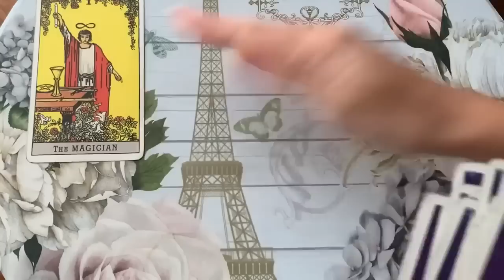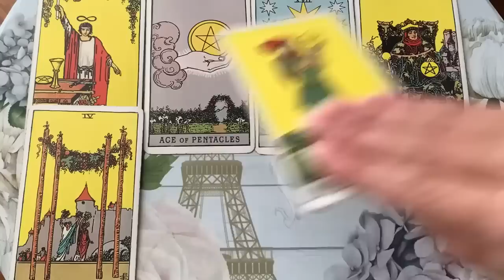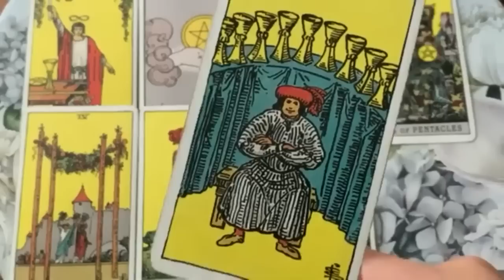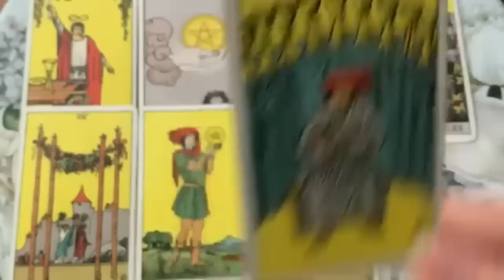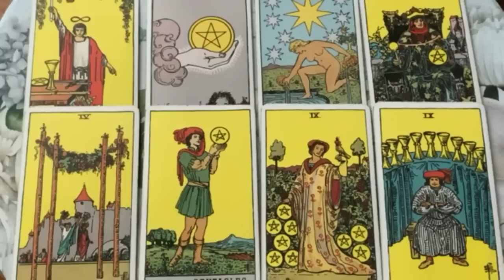ARIES 👀 YOU WON'T BELIEVE WHAT THEY'LL DO...😳🔥NEXT 48 HRS! 24-26 FEBRUARY 2023 WEEKEND TAROT